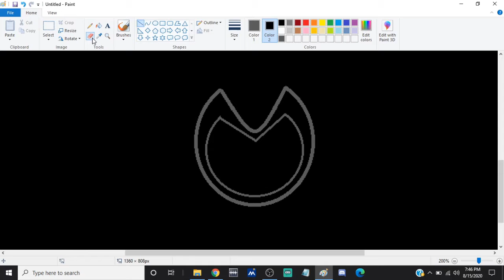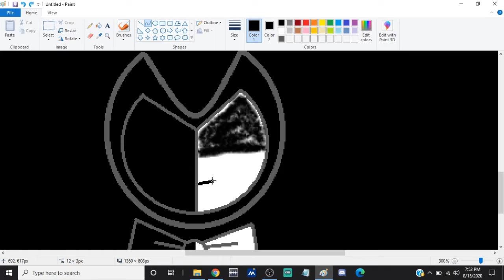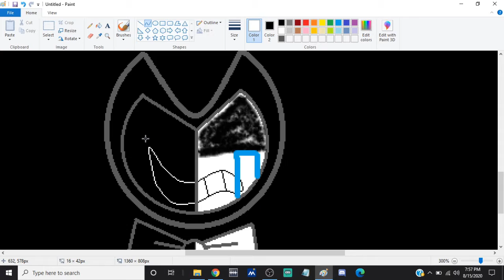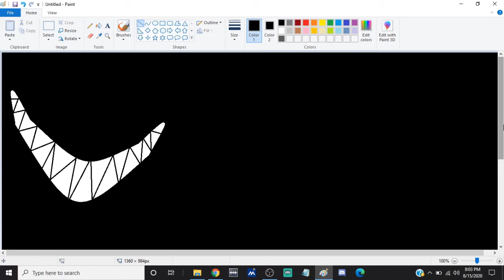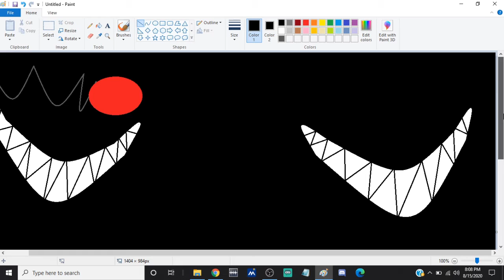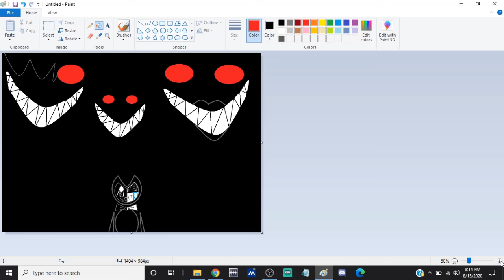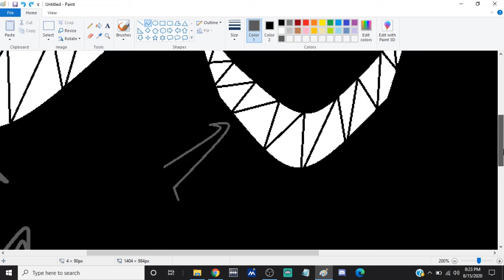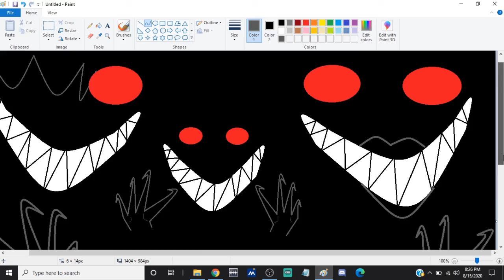My Name is Tommy New Thumbnail Speedpaint